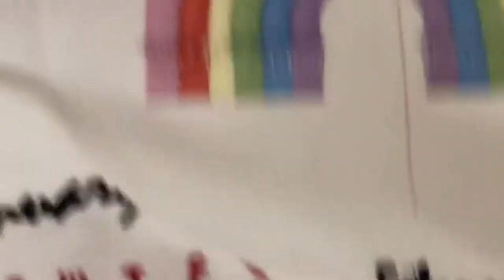3D Rainbow embroidery making film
Making film